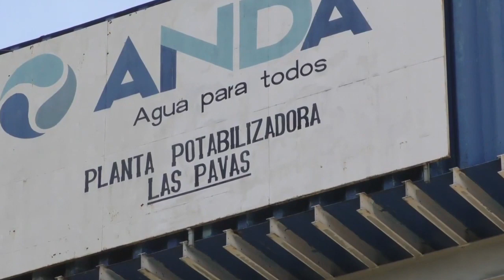Noticiero LPG 22 octubre: ANDA anuncia suspensión de agua por al menos 4 días en Gran San Salvador